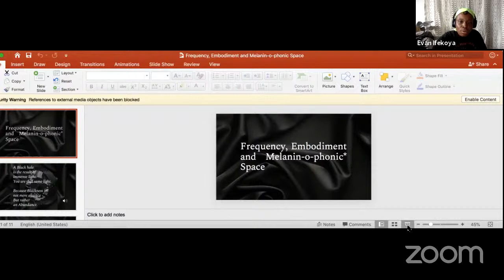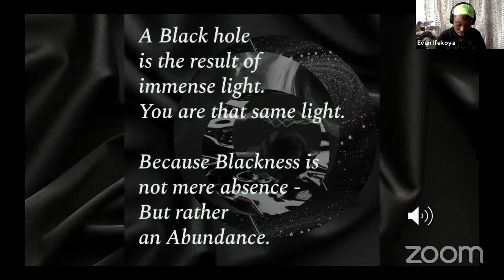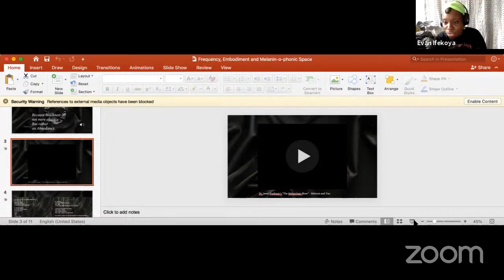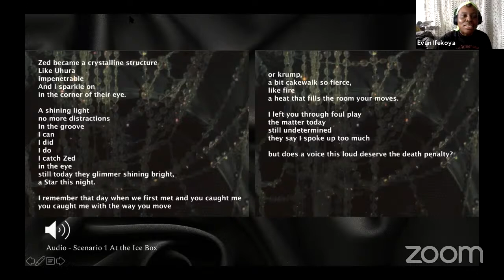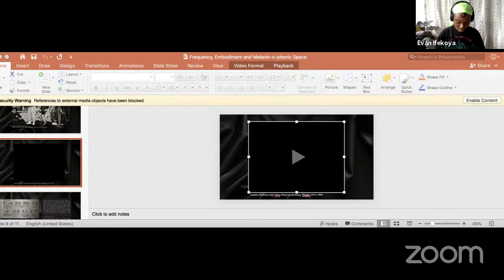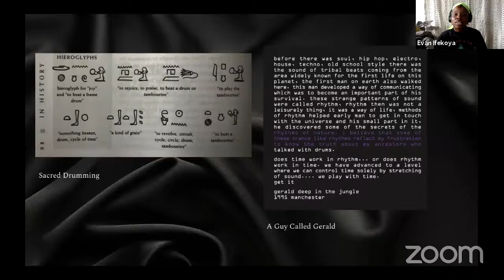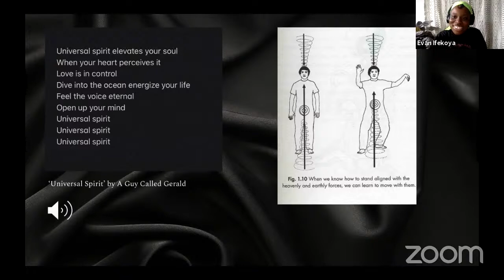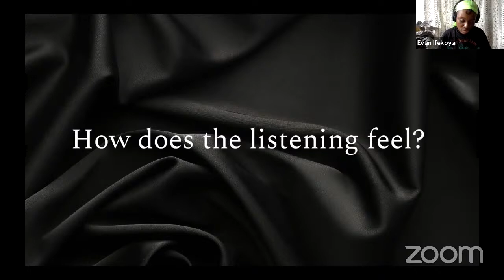DICE Digital 2020: Frequency, Embodiment and Melanin-o-phonic* Space, a lecture by Evan Ifekoya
"Frequency, Embodiment and Melanin-o-phonic* Space

A black hole is the result of immense light. You are that same light.
Darkness is what holds this universe together - Because Blackness is not mere absence but rather an abundance

This hybrid lecture and listening session invites you to spend time with frequencies, rhythm and the voice to explore the sanctity and healing potential of sound. We will uncover Black-led sonic strategies for grounding ourselves in this ever-changing moment to encourage a feeling of security and stability from within.

See essay - ‘Melanin-o-phonic* Space or the Speaker Body as Totem’"